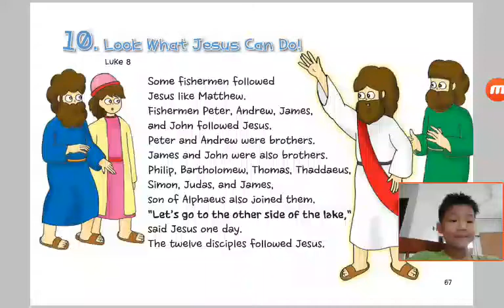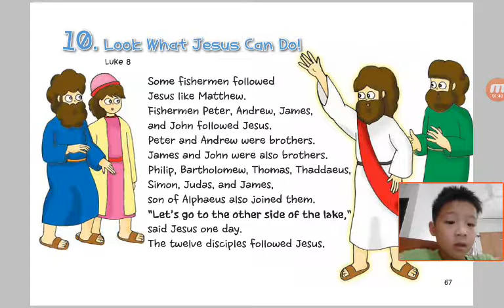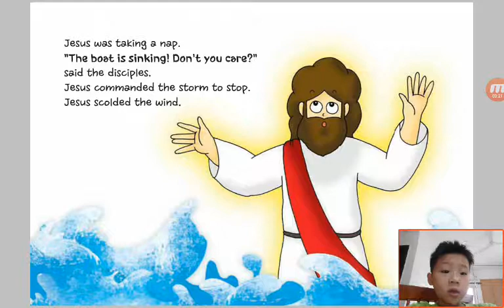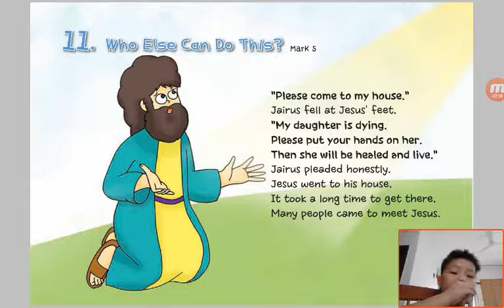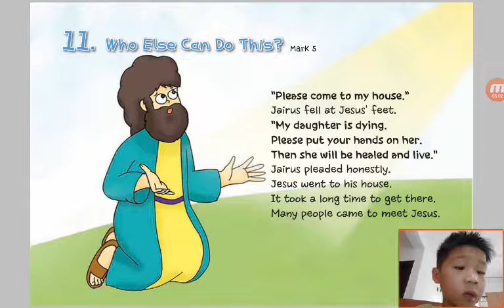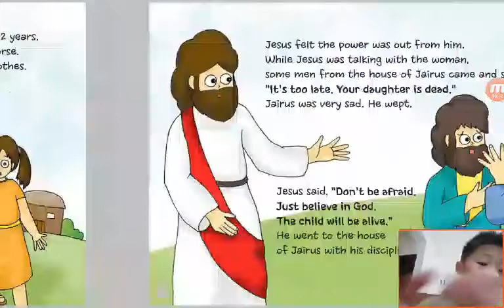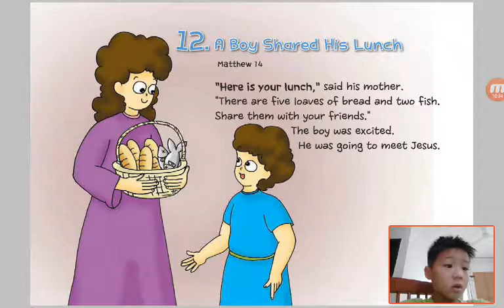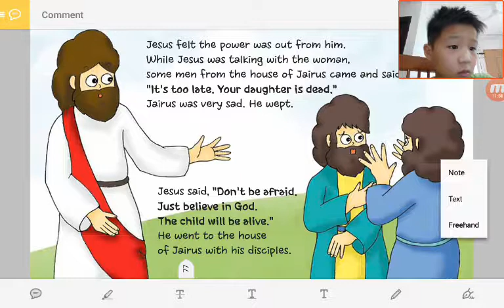‹Kids›Soo：Wonderful Bible Story‹성경이야기›– 10 Look What Jesus Can Do about Luke